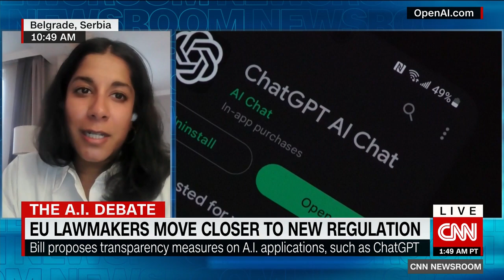The AI debate: EU lawmakers move closer to new regulation. Sarah Chander CNN interview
On May 13 2023, EDRi’s Senior Policy Advisor, Sarah Chander, chatted with CNN International about the EU AI Act, which could affect future US regulations on AI. She highlights bans on facial recognition and predictive policing, and increased transparency and accountability for the use high-risk AI as significant wins. As the EU Parliament continues to debate this crucial regulation, they should further include protection of migrants and refugees from discriminatory AI use, especially when connected to the right to seek asylum. They should also push for more accessibility requirements.